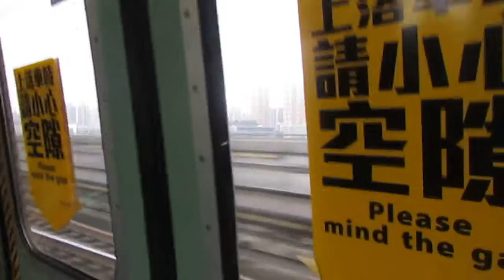MTR EAL MLR 362/188 TAW → LMC part 2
Train : MLR 362/188 (362)
TAW → LMC part 2
PS:由於相機限制只能拍攝30分鐘，所以將會分為兩段片：不便之處，­敬請原諒